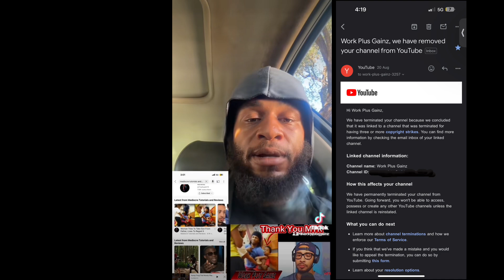How I Died And Came Back To Life | They Couldn’t Finish Me Off @TheRealMTR 💪🏾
After Mediocre Tutorials and Reviews (MTR) reacted to my video about how Terence Crawford saved my son’s life, my channel blew up with tons of views and support. This short video explains what happened, why my channel disappeared, and how we’re back on track, ready to keep pushing forward. Thanks to everyone who’s been supporting us—we’re coming back stronger!